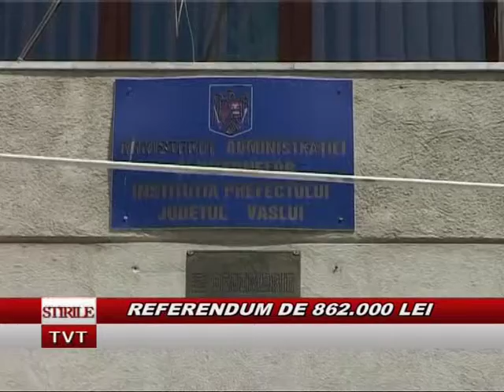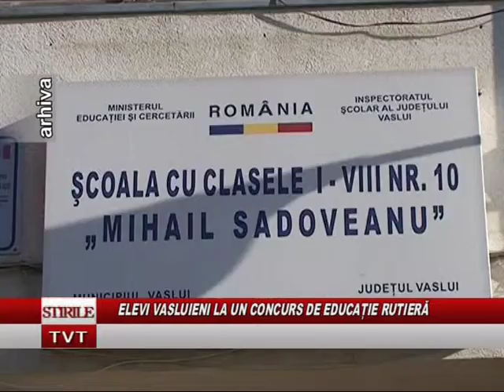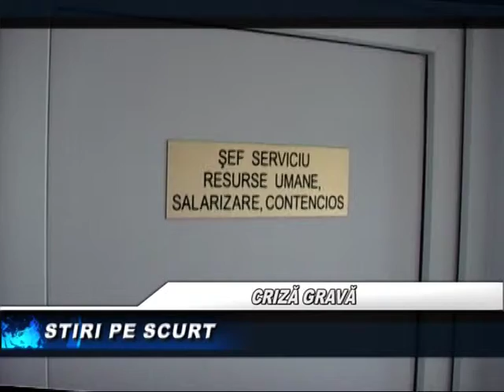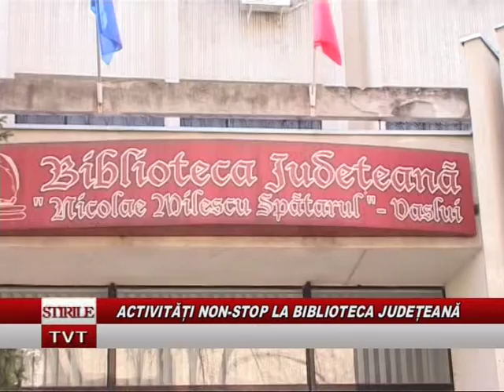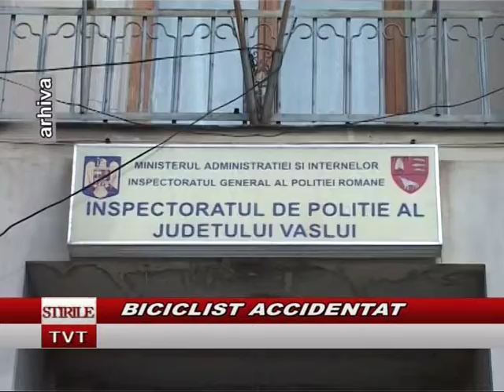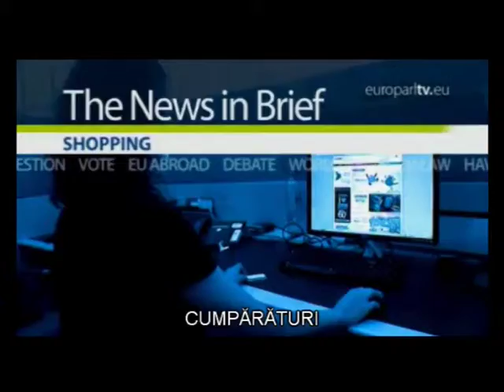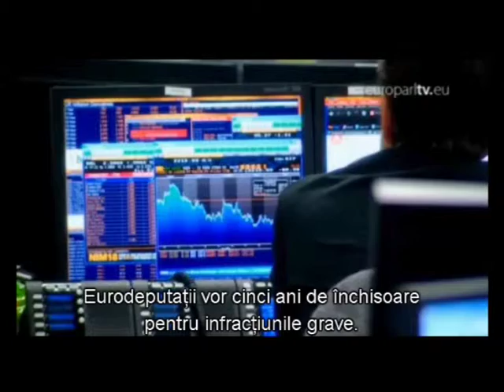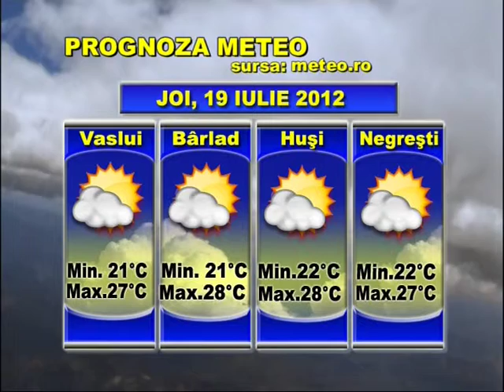STIRI TVT 17 IULIE 2012